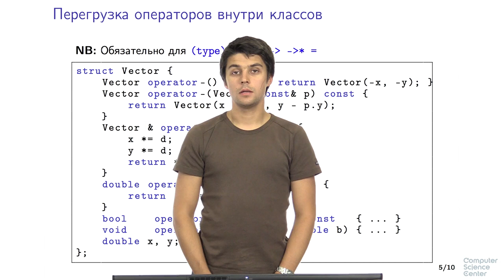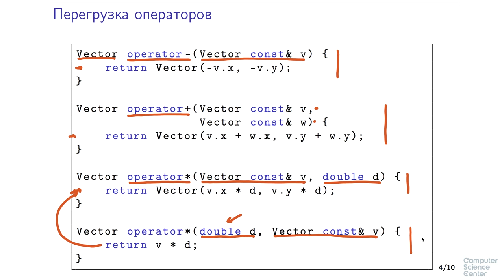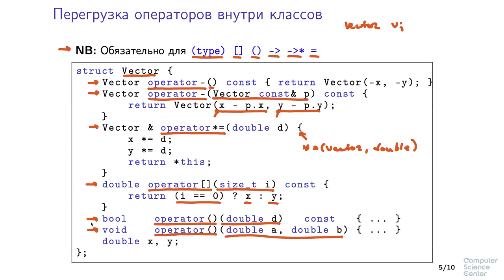Программирование на языке C++ - 164 урок. Перегрузка операторов